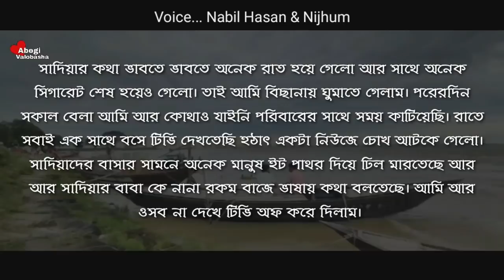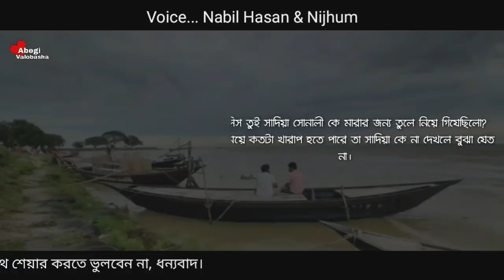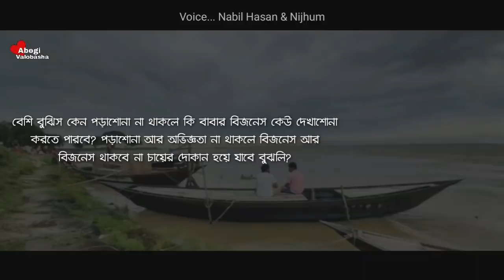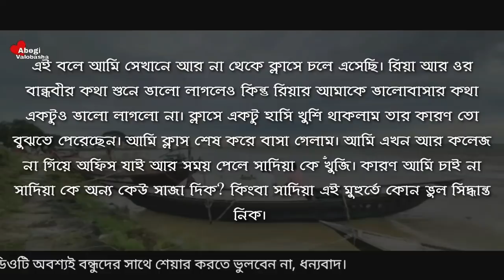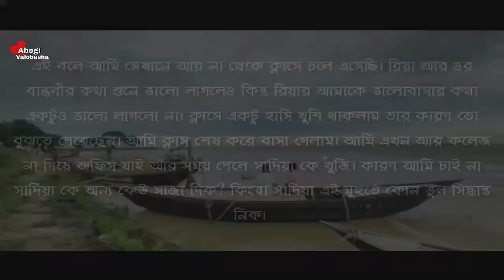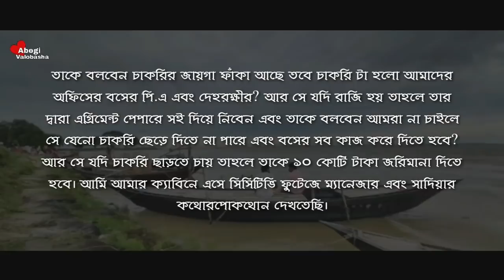অহংকারী গুন্ডি মেয়ের ভালোবাসা | Part - 18 | Heart Touching Story | Abegi Valobasha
Writter: মোঃ শামীম মিয়া

Voice :  Nabil Hasan & Nijhum with Sourav - Jony - Smrity - Rahi - Fahad